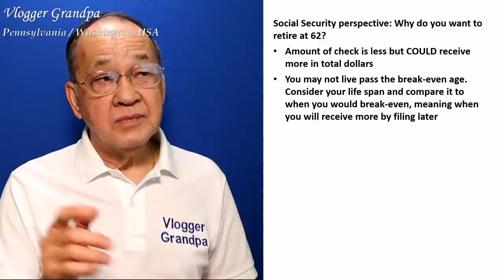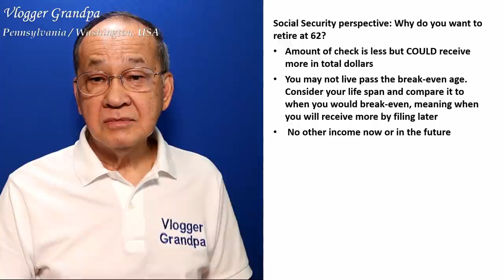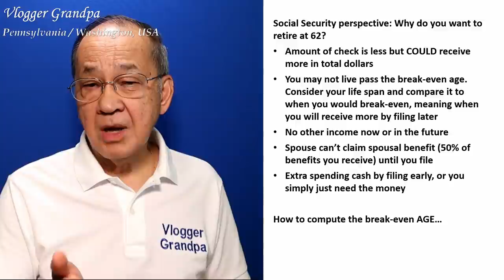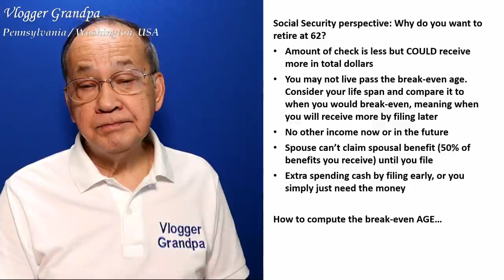Why retire and collect social security at 62?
CLICK COMMENTS BELOW TO SEE MORE.

Timestamp:
00:00  Why retire and collect social security at 62?
02:03  What are the benefits of collecting early?
06:13  Computation of break-even age

Get a copy of Chrome browser, drag and drop the excel file, and use the model WITHOUT the need for an Excel software:

1. They have an imprimatur, which means it is approved by the Catholic Church.
2. They are up-to-date, but written from a conservative, traditionalist standpoint.
3. They are illustrated with plenty of colorful illustrations, which make the book interesting and easier to read.
4. The eBook, MY FREE CATECHISM, is written in question-and-answer format.

Request your FREE copy of THE BIBLE HISTORY here, which comes in two volumes: The Old Testament and The New Testament